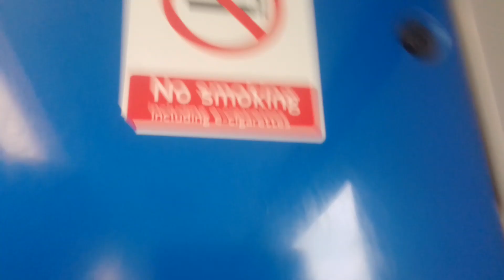SLN 11314 On Bus Route 54 Part 1